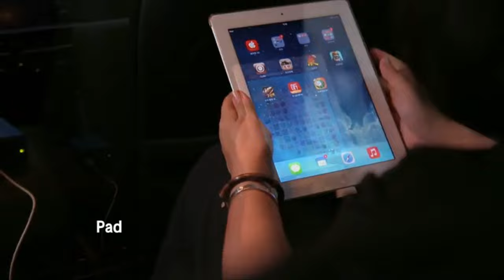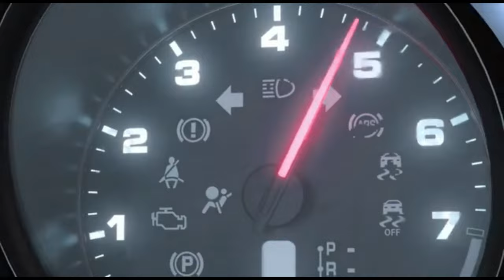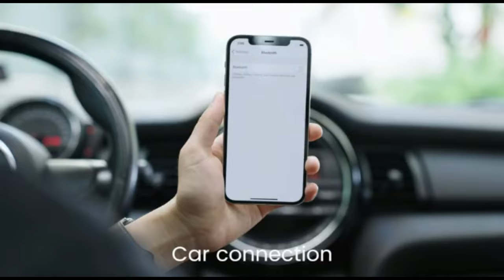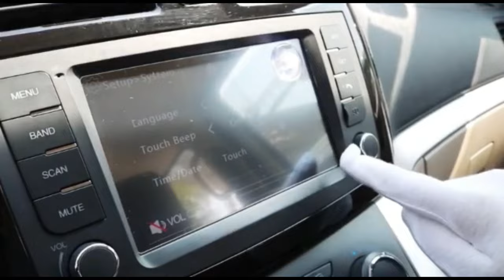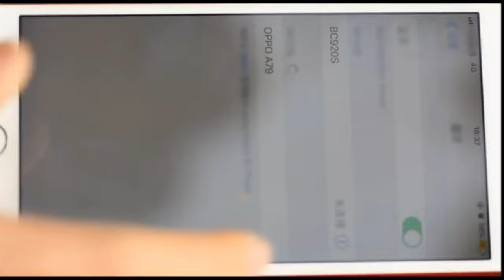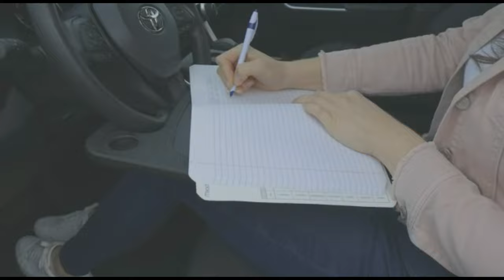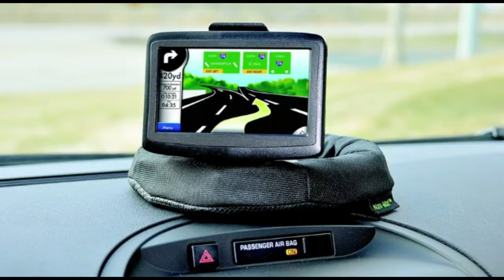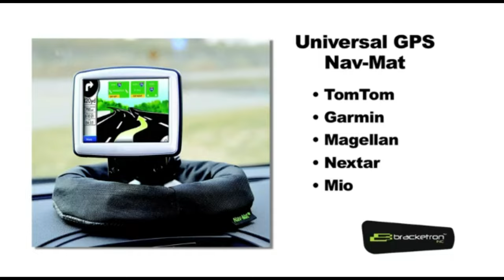Top 10 BEST AND SMART CAR ACCESSORIES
Maybe you agree with me leave your comments Tell me things I didn't mention

Premium 150w car power inverter with 2 USB ports and 1 AC outlets. Dual USB ports can charge most phones and tablets simultaneously (Max 3.1A total output), while AC outlets great for Christmas gift, charging string lights, laptop, breast pump, CPAP machine, nebulizer, game console, kindle, TV, DVD players, lights, iPad, and other electronic devices
- BUILT IN WIFI - The first of radar detectors for cars designed for the connected car. The MAX 360C updates through the On-Board WiFi connection, alerting you to the latest ticket threats in realtime (Compatible with iPhone and Android devices).
• 360 DEGREE PROTECTION - Forward and rear facing antennas pinpoint threats around your entire vehicle, and alert you with on-screen arrows displaying the direction of the threat relative to your location

• 【72W Independent Fast Charging】Built-in independent chip, 72W high power, can support 5 devices at the same time fast charging, convenient and save your time
• BEST DRIVING VISUAL: Total Height of this cell phone holder car is between 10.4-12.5''. The top of the pole has 360° rotation and the clamp part supports a 360 rotation. You can adjust the height of the rod and the angle of the clamp arm to get the best driving perspective and reduce driving fatigue. (NOTE: You can adjust the height and angle to avoid blocking the gear lever.
Baseus car Bluetooth adapter build-in Microphone and smart chips, adopt low Latency technology, the effective transmission distance of up to 5 M, stable transmission without delay, without static noise, lower power consumption. HiFi stereo, high-Fidelity Stereo giving you a different music experience while driving. Super easy to install and for you it hides in your armrest glove box.
• High Protection: 9H hardness of tempered glass provides high protection against scratches and ensure a better smooth touching to the screen. A great add-on to protect the screen
• CLEAR CALLS - It's easy to connect the bluetooth hands free car kit to your phone, and then place it with the included clip on the sun visor. With the noise-cancellation technology and volume controls, our extra large speaker will make your calls crystal clear no matter where you are!
Main Function: Anti-fatigue alarm device. • Alarm Mode: Sound alert with On and Off button • Ergonomic design: Compact and lightweight (1 oz) alertme fits comfortably behind ear • Battery operated: Replaceable button cell battery. Life Time: 30000 nods • Safe to use: FFC approved, CE Certified and Mercury free • Alertme Lifesaver Alert - Stay awake and stay alive; Avoid drowsiness while driving; Mercury free and FCC approved
This Multipurpose Hook On Steering Wheel Tray is the perfect accessory to have in your car for a quick snack or breakfast or to get a small office while traveling. The Car Tray is slim and lightweight and almost doesn’t take up space when not needed, Just store in the back of the seat pocket. Easy And Convenient To Use.
The Nav-Mat provides a solid mounting base to convert your windshield-mounted device into a dash-mounted device. Transfer to other vehicles and use it to secure your car GPS holder or other device mount, hands- and hassle-free. The disc diameter is 3.5